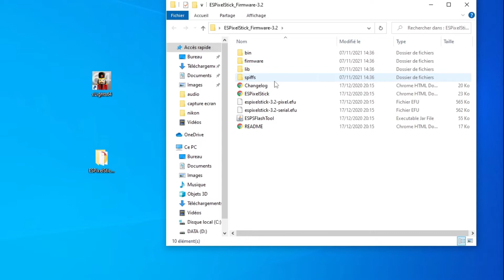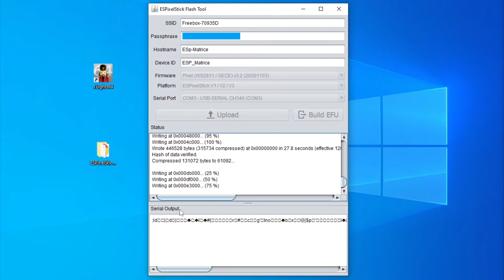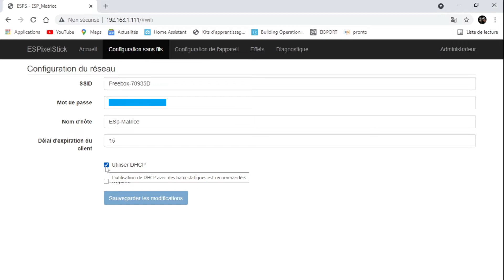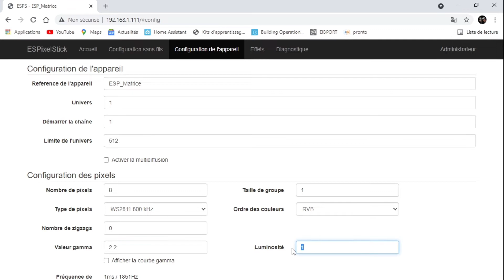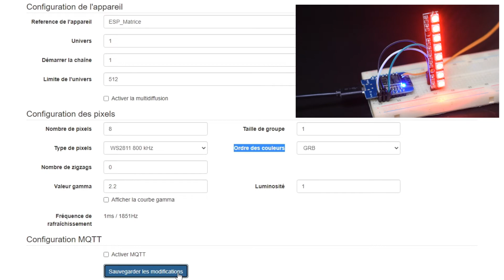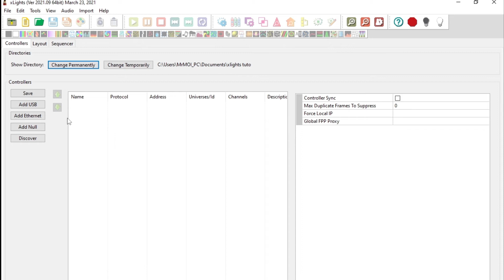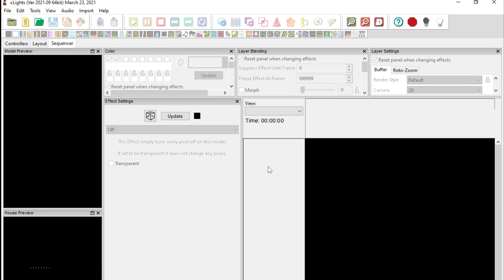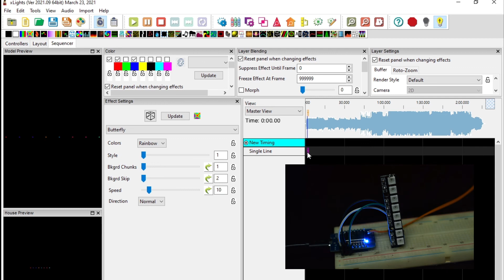Wemos d1 mini installation paramétrage espixel stick et intégration xlights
Avec se genre de montage vous pourriez contrôlée des leds ws2811 ws2812 ws2812b ws2815 ect...

▼▼▼ Matériels de la chaîne ▼▼▼

Informations des temps de réalisation de cette vidéo :

Investissement spécifique : 0
Temps pour le scénario : 0
Temps de préparation du tournage : 5min
Temps pour le tournage : 30 min
Temps pour le montage  : 1H
Temps pour mise en ligne (création miniature et paramétrages): 20min

Temps total de 1H55 heure pour une vidéo finale de 17 minutes

↧↧↧ Vidéo ↧↧↧

- Nikon d5300
- Nikon d3200
- 35mm Nikon
- Micro DR-05X

↧↧↧ Soudure ↧↧↧

- Station de soudure
- Fer a souder: lidl :p
- Étain: bricodépot :p
- Flux de soudure 559